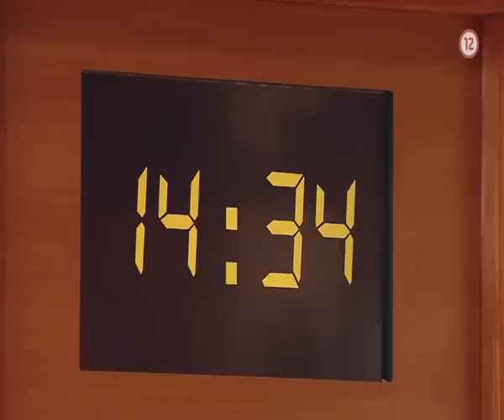MOJA MAMA VARÍ LEPŠIE AKO TVOJA (27.8.2015 o 17:55 na JOJke)